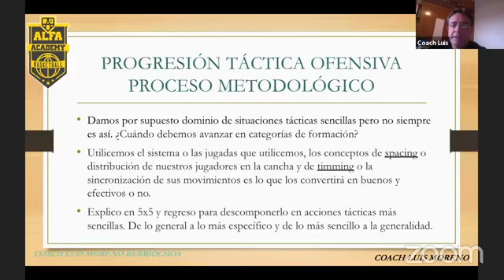El proceso metodológico de la implementación de un sistema. Luis Moreno.